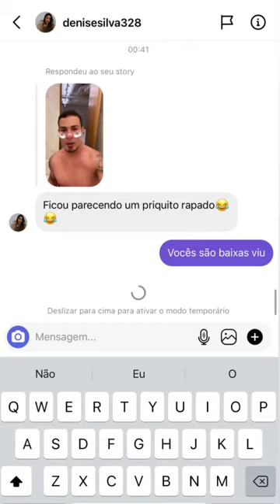Ele está diferente 😂😂 | Carlinhos Maia🌻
Carlinhos Maia está com o rosto diferente e o Lucas fala com o Arthur ao telefone.😱👏👏

Que bom que está aqui colega. Fique por favor! ❤️🌻

Carlinhos Maia é um grande humorista que anima o Brasil com seus stories diários.
Ganha muitos presentes de amigos e fãs, como tênis, iphone, iphone de ouro e muita coisa que mostra a todos que o seguem.
Carlinhos Maia ganhou um carro esportivo como presente de aniversário, um carro de luxo.
Carlinhos Maia ajuda pessoas pobres, dá presentes a muitas pessoas também.
Por isso Carlinhos Maia faz sucesso com o povo, pela sua origem, menino da vila, menino da favela que está rico com seu instagram, mas não esquece suas origens.

Faz stories no seu apartamento, mas o melhor é a vila do Carlinhos Maia.
Nos acompanhe e se divirta no youtube do Carlinhos Maia.
Fanpage!